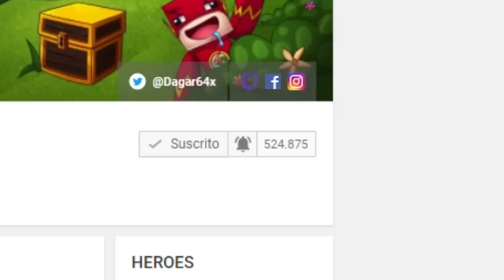CASA vs BOMBA NUCLEAR en MINECRAFT ☢️ | BOMBA NUCLEAR DESTRUYE LA CIUDAD Y NUESTRAS CASAS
●Especiales:
➛ Especial 500.000 suscriptores (Set up Dagar64)